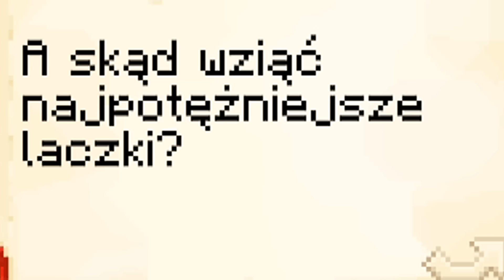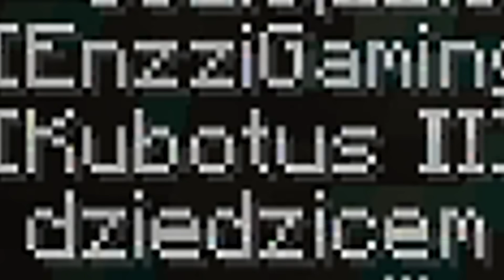Minecraft, przez który PĘKNIESZ ZE ŚMIECHU! *serio xD*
🔥Tak zwariowanej mapy się nie spodziewałem!🔥

♦ Chcesz wiedzieć wiecej ? Wbijaj na FanPage !